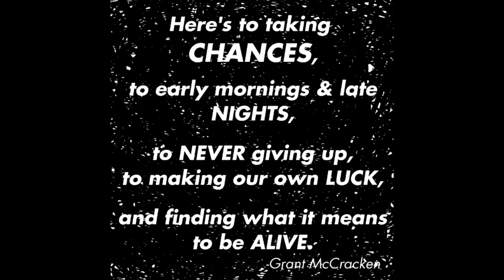Grant McCracken - Last Night I Had A Dream [audio only]